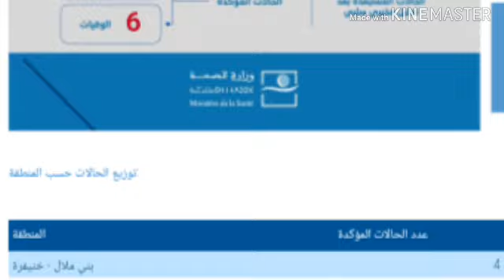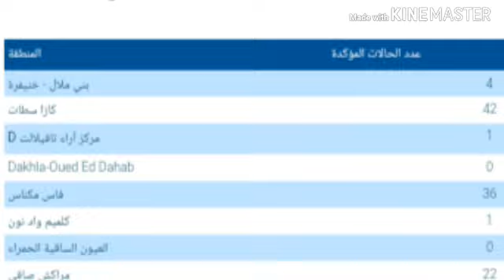عاجل: ارتفاع عدد الاصابات المؤكدة بفيروس كورونا بالمغرب .. عاون بلادك خليك فدارك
عاجل : ارتفاع عدد الاصابات المؤكدة بفيروس كورونا بالمغرب ..